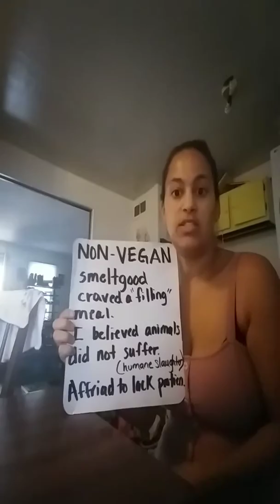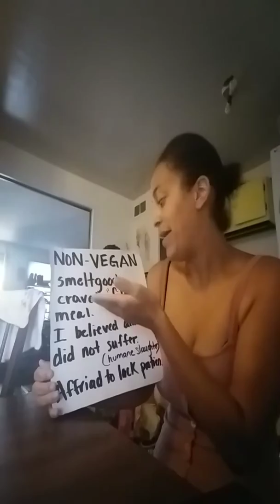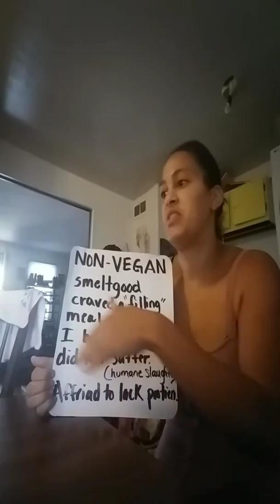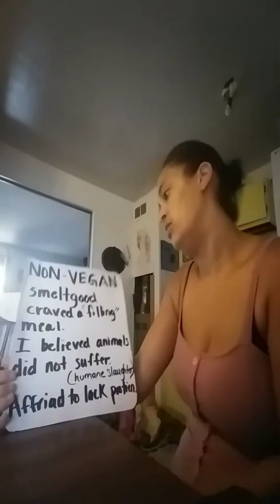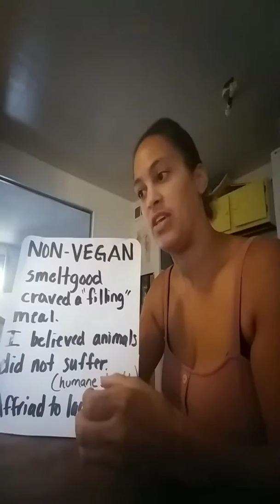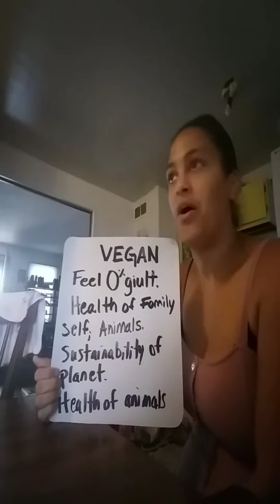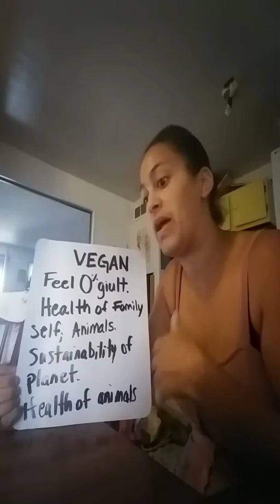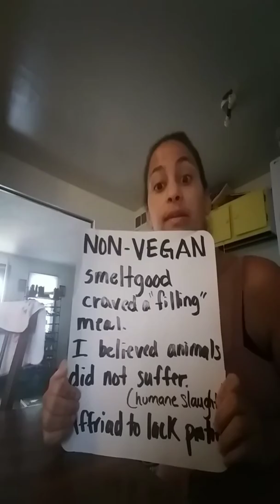Non-vegan to Vegan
A talk of the contrast on my life styles. The life chaning steps i took menatally amd physically.